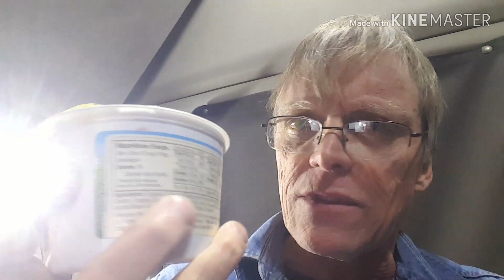SPIRIT FIELD RESEARCH (PART 6 OF 9) SPIRIT/PRAYER BOWL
A SPIRIT FIELD SPINS OVER WATER